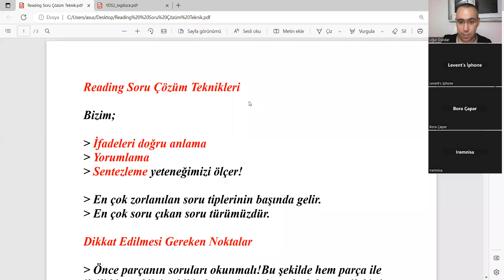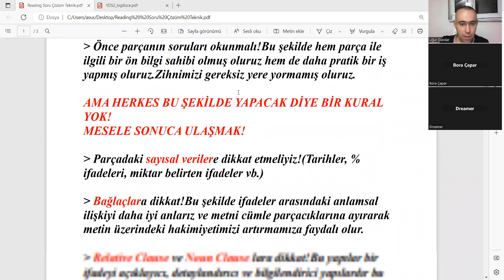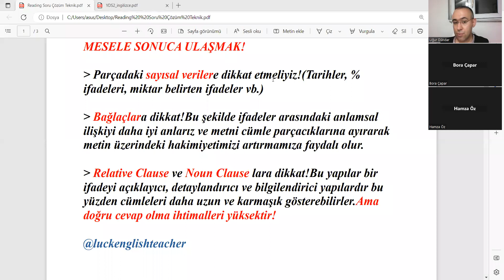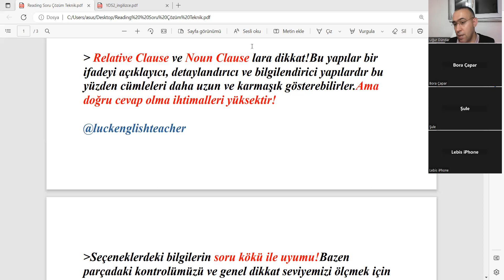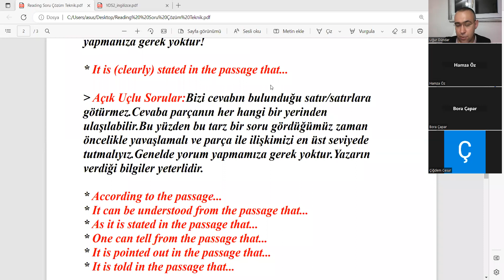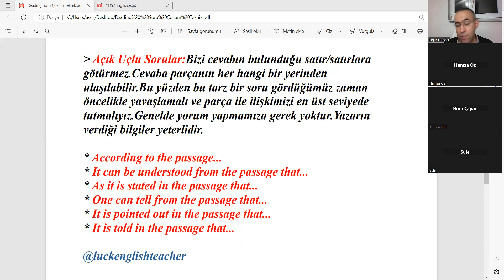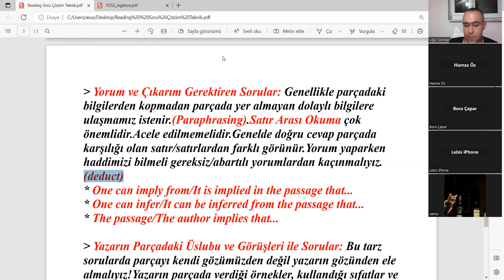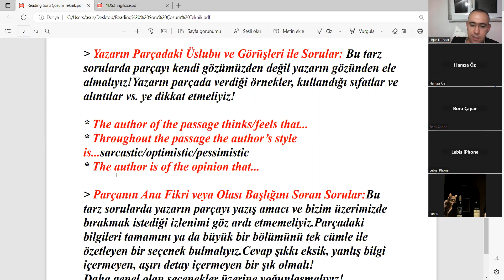Reading Soru Çözüm Teknikleri 1 Ders